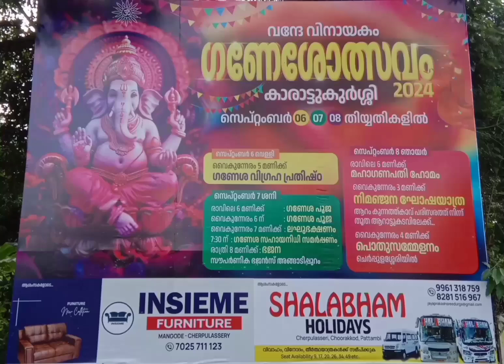Ganesolsavam Day 1 @ Aramkunnath Kav 7/9/2024